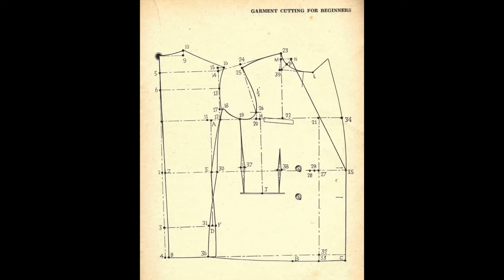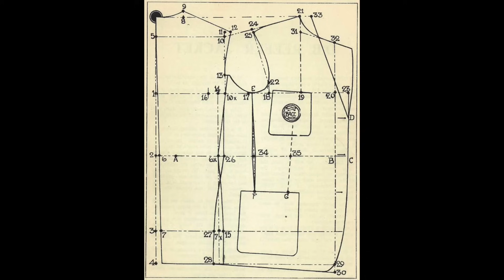From military to civilian รวมชิ้นทหาร ที่ดูไม่รู้ว่ามาจากทหาร | Americano Taste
หลายชิ้นที่พลเรือนใช้ เคยอยู่ในสนามรบมาก่อน เบลเซอร์ฮิตาชิ จากแจ็กเก็ตทหารเรือสู่เครื่องแบบพนักงาน, Catch Ball สนีกเกอร์ที่ถอดแบบมาจากรองเท้าผ้าใบที่ Czech army เคยใส่ฝึกช่วงยุคหกศูนย์, เสื้อ รด. เกาหลีใต้ จากเครื่องแบบวิชาทหารสู่ไอเท็มไอคอนิกที่ต้องปรากฎในซีรีย์ที่อิงเวลาช่วงยุคเจ็ดศูนย์, Tangent กางเกงทหารตีความใหม่ที่นำแพทเทิร์นจากกองทัพเบลเยี่ยมยุคหกศูนย์ กูรข่าและฝรั่งเศสยุคห้าศูนย์มาผสานกับความสำอางของ Tailoring, เครื่องเงินจากวัฒนธรรมของชาว Tuareg แห่งทะเลทรายซาฮาร่า ไปจนถึง USN Service Shoes รองเท้าเดอร์บี้ที่ดูไม่รู้เลยว่าครั้งหนึ่งมันเคยอยู่คู่เท้าทหารเรืออเมริกันมาตั้งแต่ยุคสงครามโลก